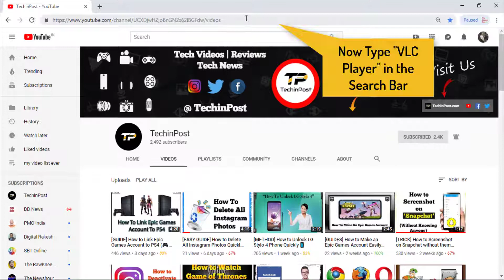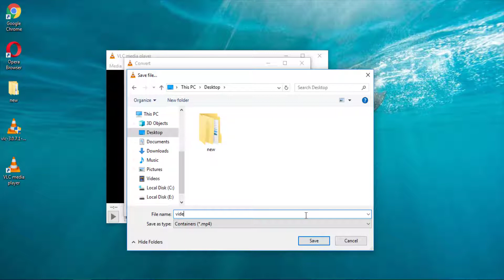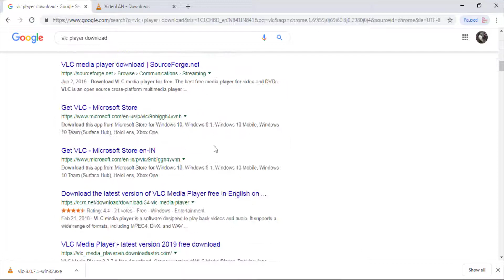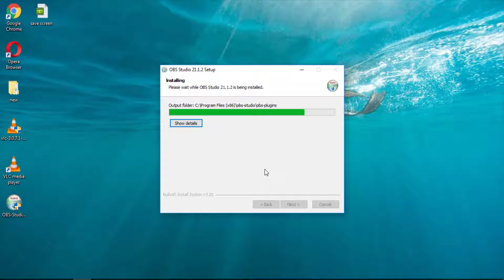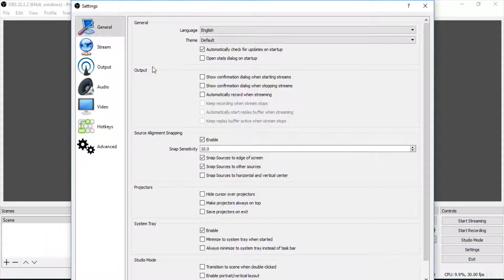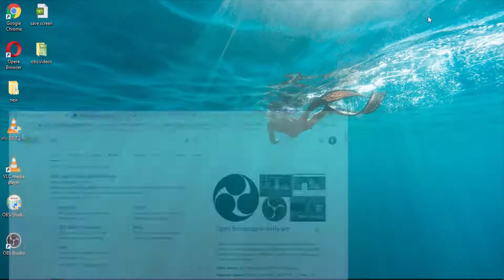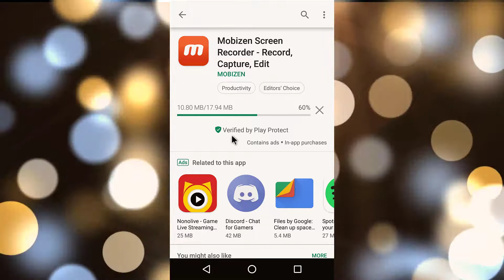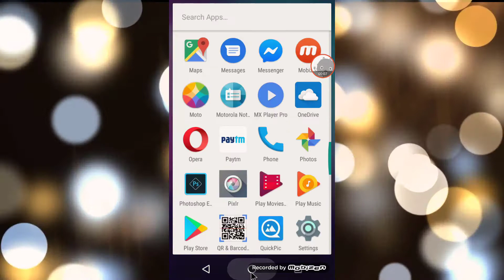[GUIDE] How to Record your Screen for Free Very Easily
If you don't know that How to Record your Screen then you must have to Check out this How to Record Screen Guiding Video once fully.

So that you will get to know that How to Screen Record very easily & quickly. All you have to do is just Check this How to Screen Record with Sound Video out.
If you find How to Record Screen Video Video Helpful then give it a Thumbs up & Please don't forget to Share How to Record Screen with Audio with others as well.

FOLLOW US ➨

Some Tags you can check

Team
TechinPost